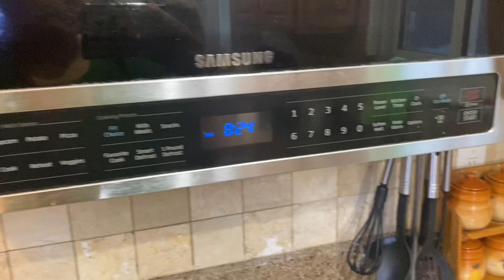সিলেট এর‍ বিক্ষাত খাবার‍ পাতলা সুটকি সির‍া !vlog:05